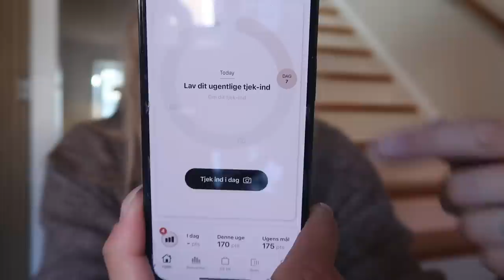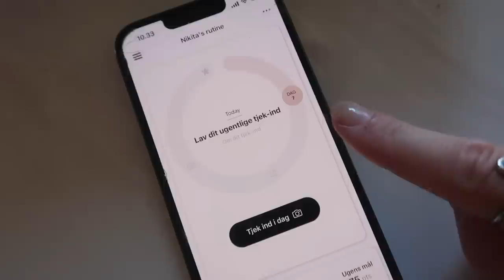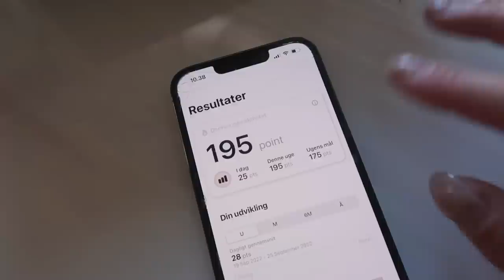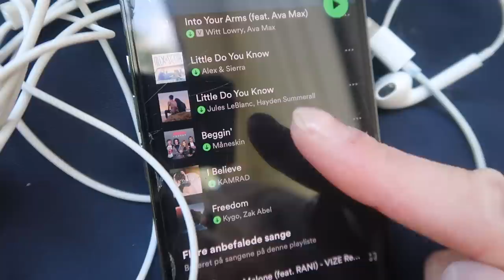EN DAG MED VORES FAMILIE PÅ FEM - MORGENRUTINE, SKOVTUR OG MASSER AF HYGGE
Tak fordi du kigger med! Dagens vlog er mega hyggelig, hvis jeg selv skal sige det - og det skal jeg jo. Det er søndag, og vi har en langsom morgen i vores lille familie på fem, så jeg bruger god tid på min morgenrutine - hår, hud og tandpleje. Jeg har også endnu engang indgået i et samarbejde med Adent health, som gennem en skanning af tænderne i deres app, udvikler en rapport, der guider en i, hvilke ingredienser, vi hver især har brug for, for at opretholde en god tand - og mundsundhed. Ud fra denne rapport, motiverer App'en dig til at føre en god rutine for dine tænder hver dag, og du kan købe et personligt tandpleje kit, som passer til lige netop dig. Jeg har brugt App'en og mit personlige kit i 3 måneder nu og set gode resultater - i denne vlog laver jeg mit "ugentlige skan", for at se, hvordan min tandsundhed står til og fortæller lidt om App'en. Herefter går jeg en tur i området, hvor jeg voksede op sammen med min datter, og så tager vi alle fem på den dejligste skovtur. Jeg håber, I kan lide videoen. LOVE!

Monkey on the car - Harvio

Violet sky - phello

Filmet med: Canon G7X Mark II
Redigeret  med: Final Cut pro
Grafik: Picmonkey & Gimp